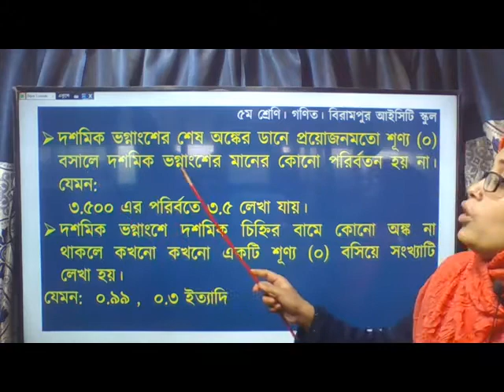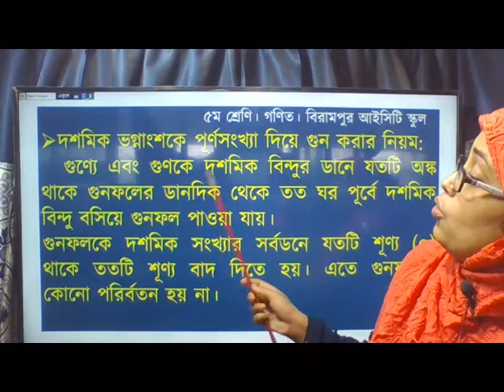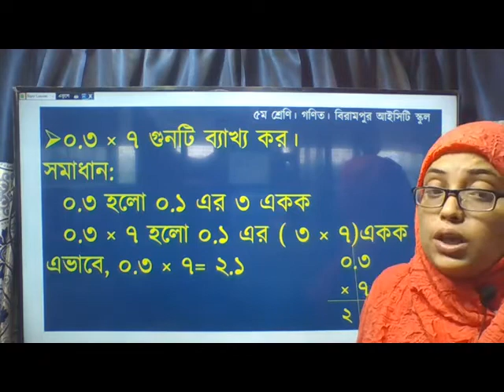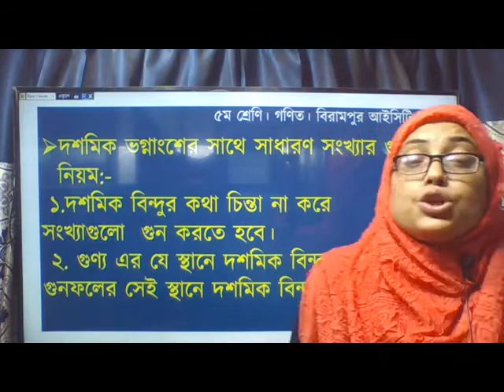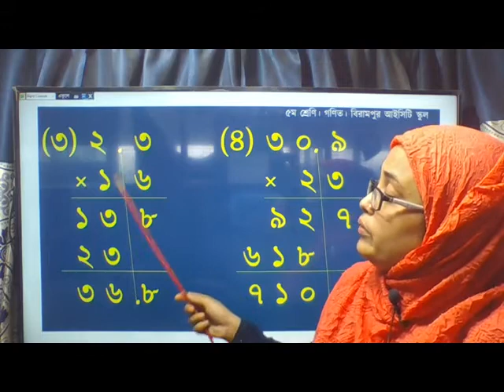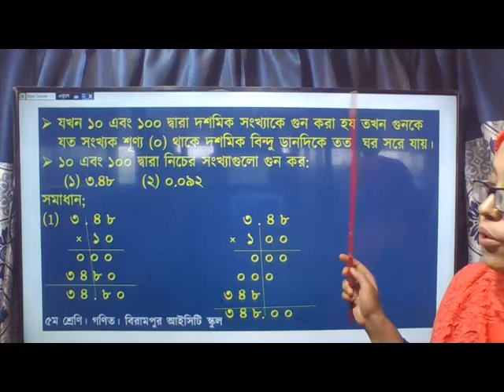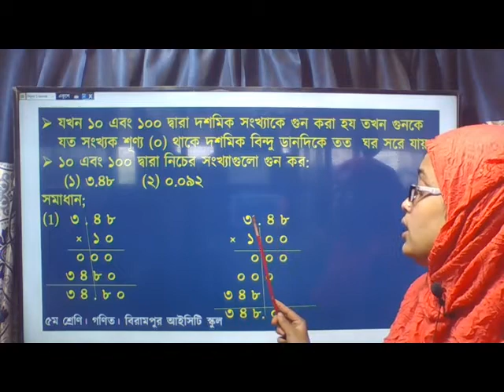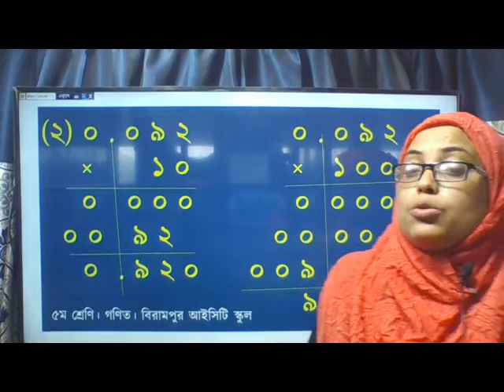পঞ্চম শ্রেণি ।। গণিত ।। Birampur ICT School